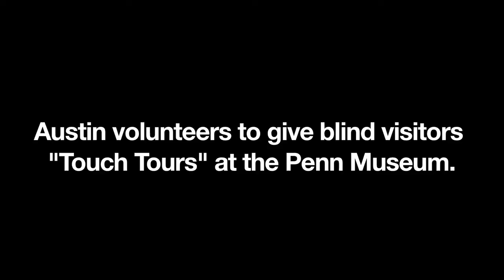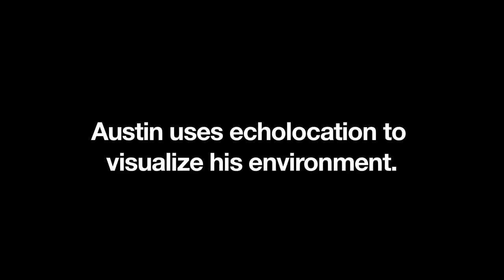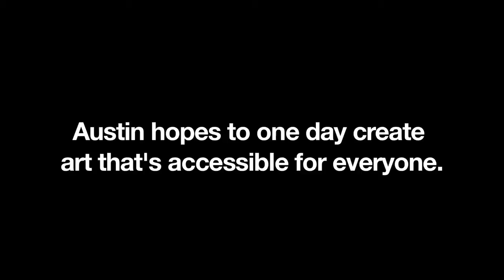A day with Austin Seraphin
Austin Seraphin is a computer programmer and lover of Philadelphia for its accessibility and tech scene.  He hopes to make art that's accessible for the blind and has a special interest in sculpture.  and find out about Seraphin's braille street art on his blog For more information on Austin and science, health and innovation stories in the region, check out Video by Kimberly Paynter.